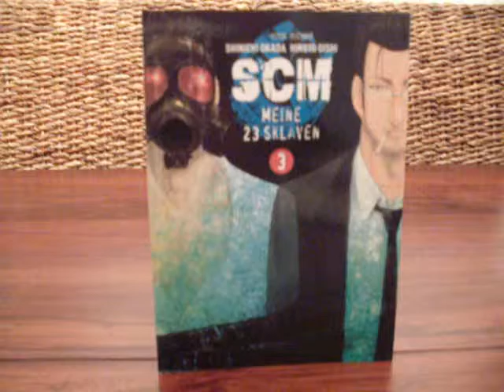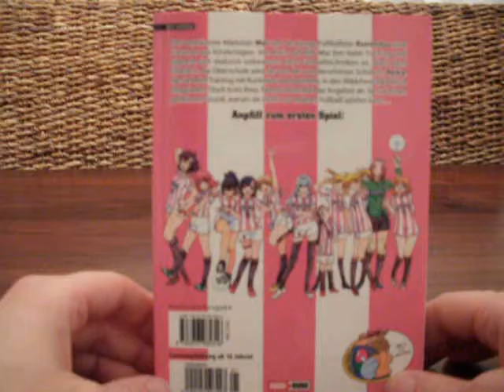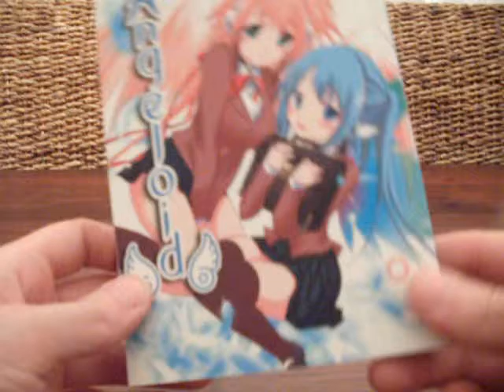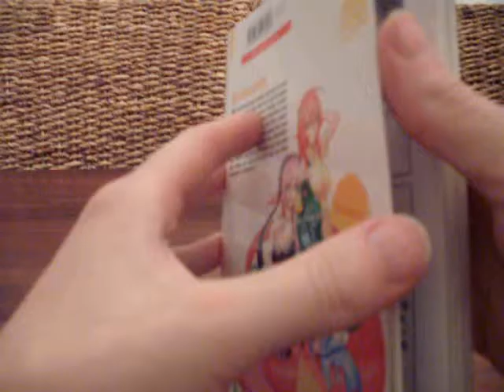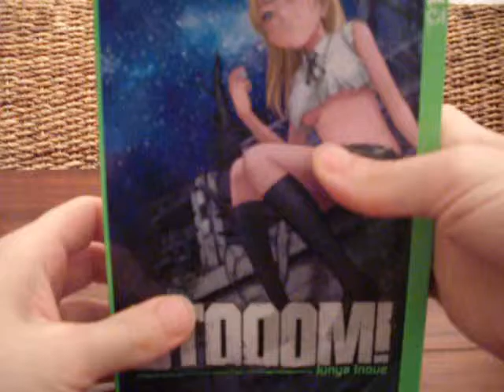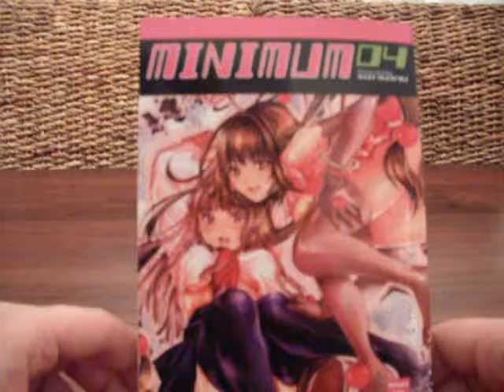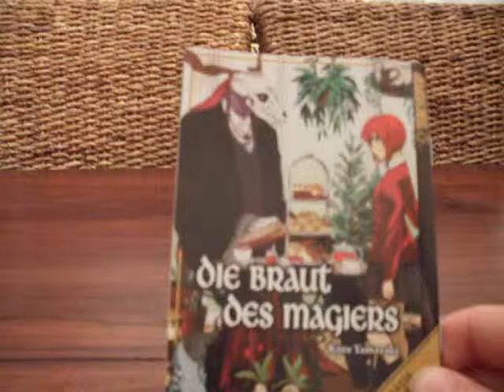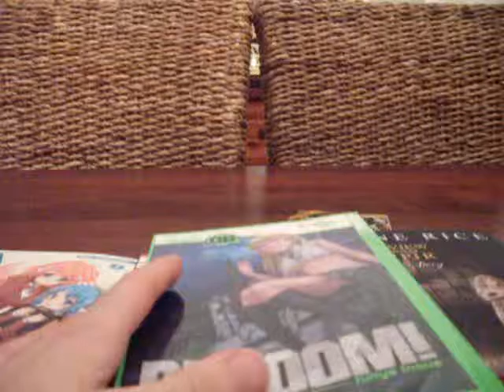Mein erstes Manga Updete September 2015